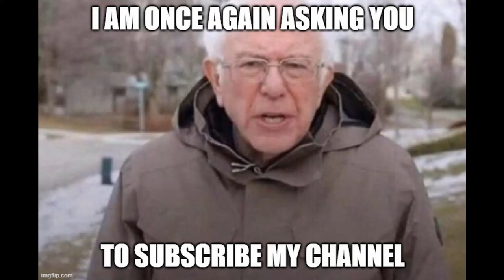Dutch Angles in Nepali Movies | Use of Dutch Tilt in Nepali Movies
In this video essay I talk about the most underlooked aspect that is Camera angles and majorly focus on Dutch tilt.

Ajay Thapa Magar:
Sim Sime Pani ma